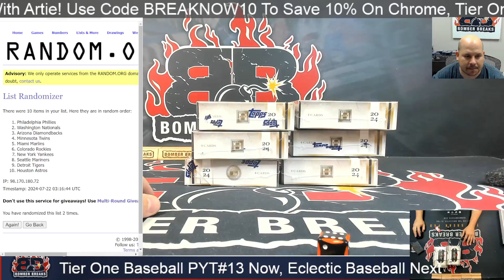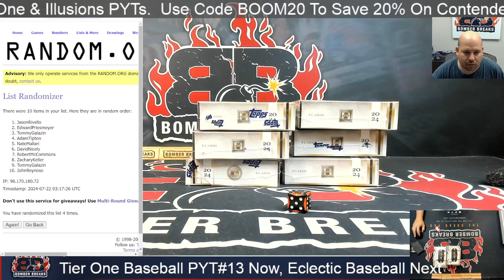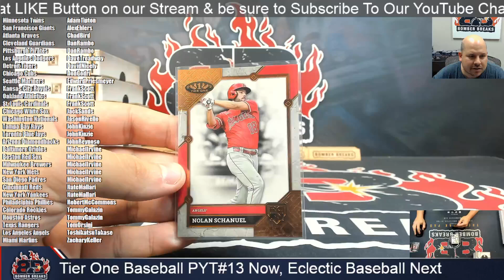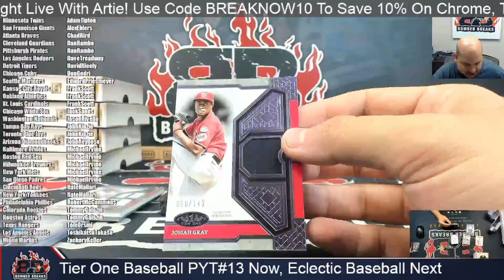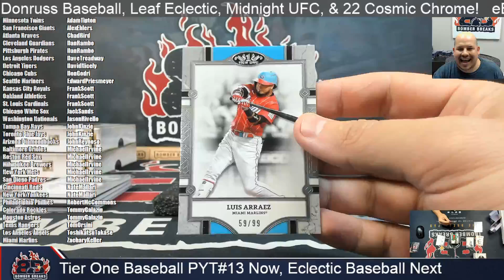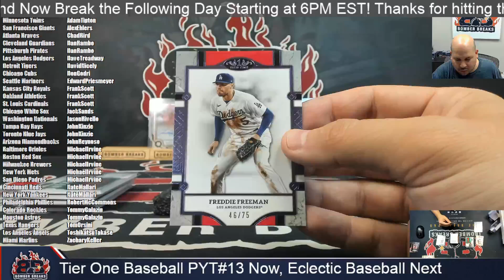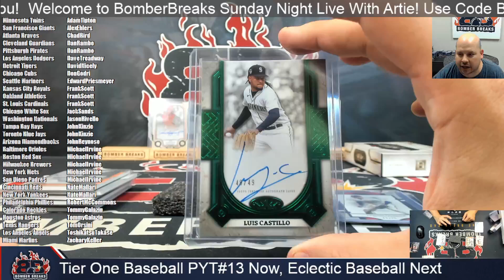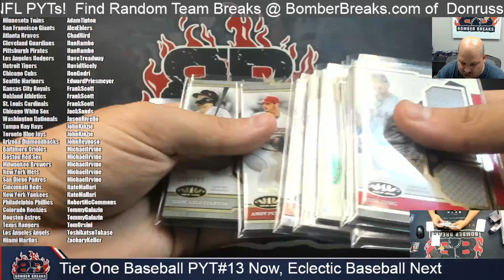2024 Topps Tier One Baseball Pick Your Team #13 6 Box Half Case Break 7 21 24